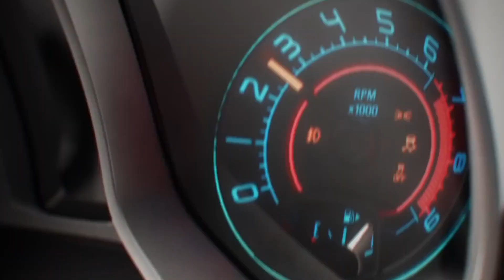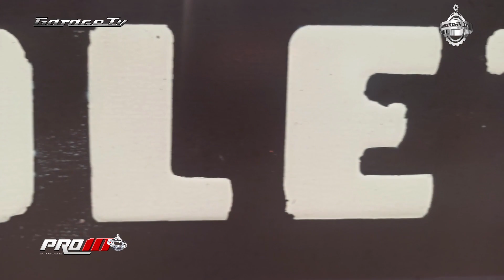Chevrolet Apache 🚘1960 🇦🇷 Pro10 Elite 📺 ElGarageTv 📺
Chevrolet Apache -1960
Conduccion Stefi Cantone 🎙📺 -
Dale Play ▶️